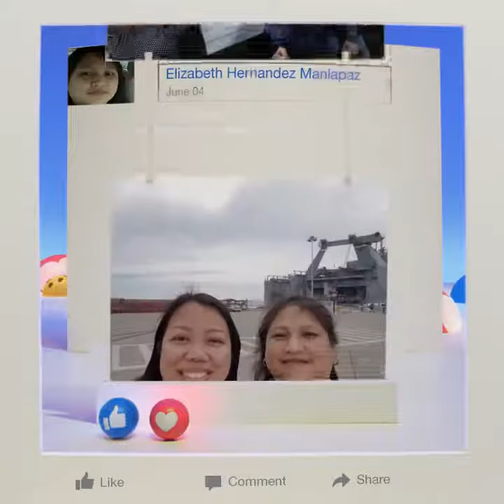My Facebook 2016 Trips